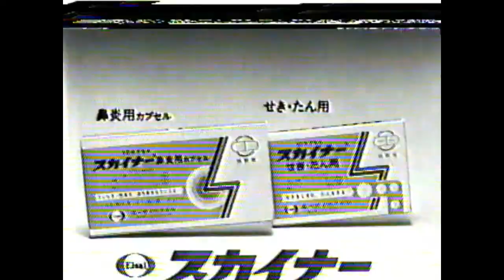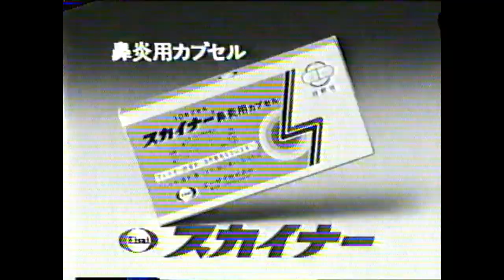1989年懐かしい関西ローカル含まないCM12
1 SPALDING TOP-FLITE XLW
2 the sports '89CM前
3 エーザイ　スカイナー1
4 エーザイ　スカイナー2
5 THREE-M

全編映像不良